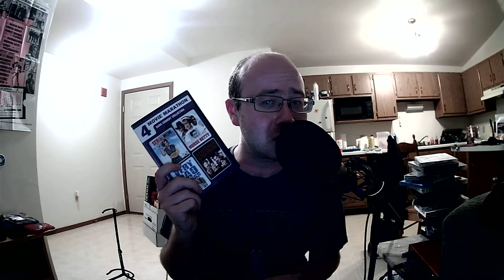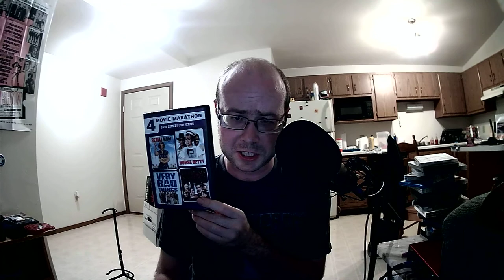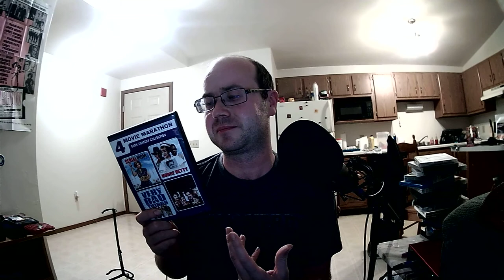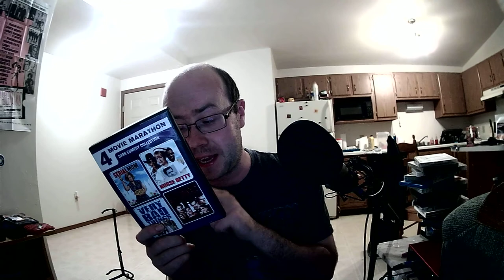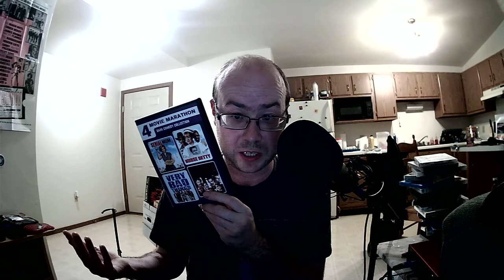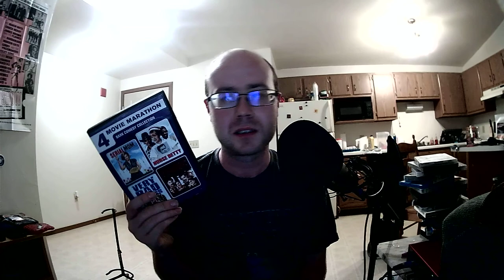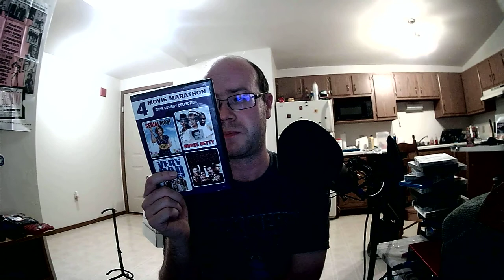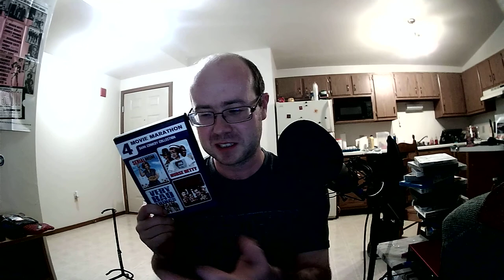Ban This!: Serial Mom